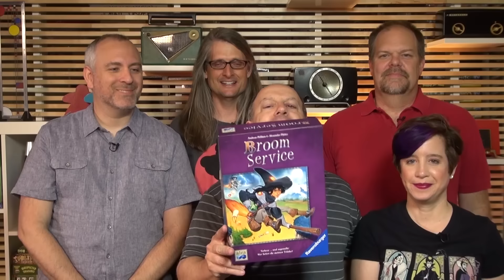Broom Service - GameNight! Se3 Ep11 2015 KennerSpiel des Jahres Winner!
Intro: 0:00
Start of Game:  11:45
End Game Discussion:  1:11:45
Tonight on GameNight! Nikki, Aaron, Dave, Mark and Lincoln teach and show you how to play Broom Service by Andreas Pelikan & Alexander Pfister and published by Alea & Ravensburger Spieleverlag GmbH and winner of the 2015 Kennerspiel des Jahres.

The other Kennerspiel des Jahres nominated games were featured in the previous episodes below: